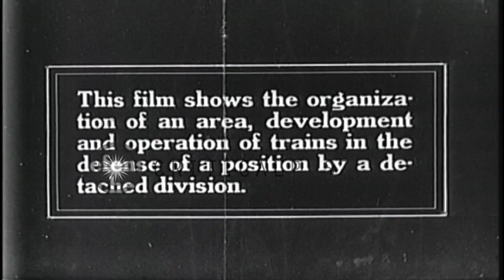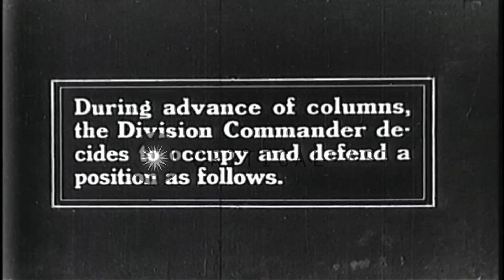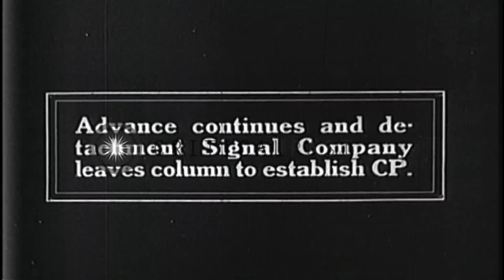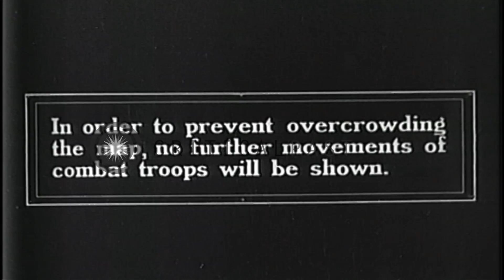Training film 'The SOS A Division' shows operation of supply trains during defens...HD Stock Footage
Training film 'The SOS A Division' shows operation of supply trains during defense of military position in the United States.

Training film 'The SOS A Division' shows the organization of an area, development and operation of trains in the defense of a position. Animated map shows the train network of Northern and Southern columns. The A Division with a regiment of Medium artillery marches in two columns. The Defense Commander occupies and defends Main Line Resistance and Regimental Reserve Line positions. The advance Guards seize forward ridge to cover development of division and occupation of the position. Location: United States. Date:  1927.

57,000+ broadcast-quality historic clips for immediate download.